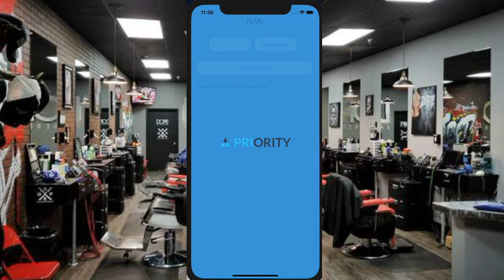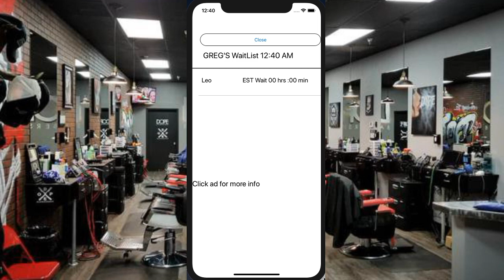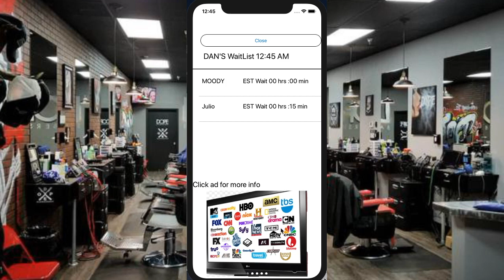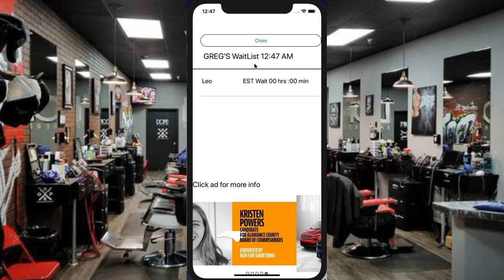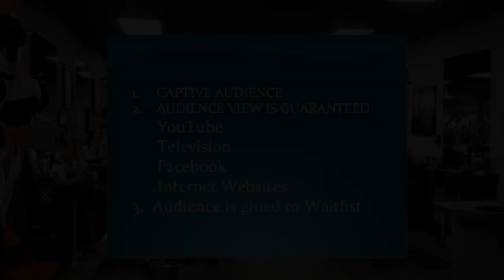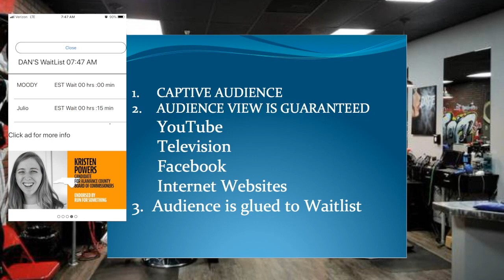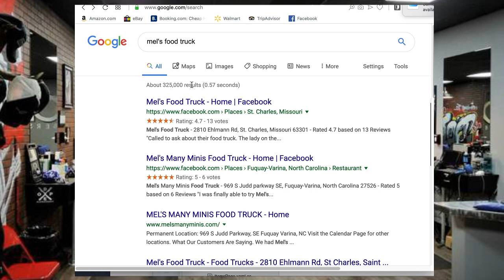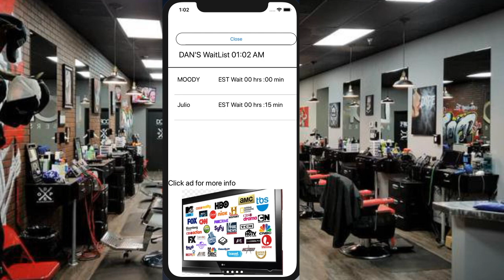THE SECRET - HOW MY BARBERSHOP MAKES $10,000 per month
Let PRIORITY run your shop and make you money.
This is how I do $8500 per month at my Barbershop without cutting hair!!

Contact them to turn on the ADVERTISING ADD-ON for your app

PRIORITY is not your ordinary barber booking / appointment app for Barbershop s and Salons.

PRIORITY is your barbershop virtual assistant elevating the barber booking experience to the next level
The only barber booking app that handles walk-ins and appointments simultaneously.

As customers walk into your shop, PRIORITY figures out where they fit in between all your appointments.

Barbers:
- Accept pre-paid appointments with credit cards.
- Manage your appointments and walk-ins.
- Attract new customers by showing of your brand with photos of your work
- Accept mobile payments powered by Square
- Call any customer with one-click
- Yearly, Monthly , and Daily revenue reports
- Works with individual booth renters
- Can be used solo, or all barbers in the shop
- Handle Next Available
- Email confirmations
- Charge Appointment surcharges
- Each barber can have custom work hours
- Each barber can have custom work days
- Set break times
- See EST wait time for any customer
- Dynamic scheduling
- Handle and block NoShows
- Client/Barber SMS Confirmations
- Customers can get in line as a walk-in's from home
- Shop kiosk mode where customers can sign-in
- Customer visit history
- Customer search
- Help Videos within app
- PHONE support 7 days a week

Clients:

- Find your barber or discover new ones
- Get in line as a walk-in remotely
- Book appointments & pay for your haircut within the app using mobile payments
- View your position in line for you barber.
- View shop waiting list remotely
- View your est waiting time remotely
- Get SMS when your turn is next

Besides all the normal booking and scheduling
- PRIORITY handles all the communications with your customers
- NO More How many you got? or How long is the wait?
- PRIORITY communicates this to your customers as often as they want
- For every customer in the shop, PRIORITY knows how the wait will be and what services they desire.
- Customers can get in line remotely from home, and PRIORITY will tell them how long their wait will be.
- Your customers can run errands while they wait and can know up to the minute how long before their turn
- As the stylist/barber, PRIORITY can tall you how long the wait is for every customer waiting for you.

- PRIORITY can tell you what each customer wants, before they got to your chair
- PRIORITY knows everything thats going on in a shop up to the minute!!

- As the shop/owner, stylist or barber, you can see all shop activity!!
- How many people are in the shop
- Which customers are waiting for which stylist
- Which stylist are currently with a customer
- Which stylist are currently available

- ALL THIS CAN BE SEEN REMOTELY!

PRIORITY updates all this information every 30 seconds

PRIORITY has a shop owner advertising kiosk where you can showcase products that you sell in your shop directly to your customers.

PRIORITY is the only app that runs just like a real salon/barbershop

We are the only barber booking app that can accommodate new feature requests. Tell us what you are looking for and we will evaluate your request and try to accommodate in a future release.

The staff at PRIORITY have over 100 years of experience in running a barbershop. We know how shops run and what it takes to make money running a shop.